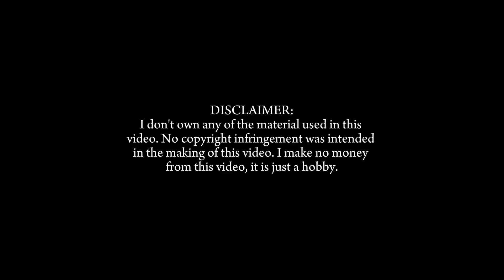LE SSERAFIM (르세라핌) 'Eve, Psyche & The Bluebeard's wife' || Roblox KPOP Dance Cover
Song played in this video:
LE SSERAFIM (르세라핌) 'Eve, Psyche & The Bluebeard's wife'